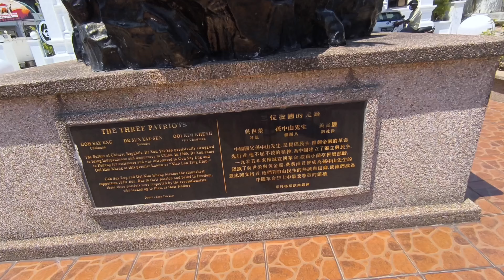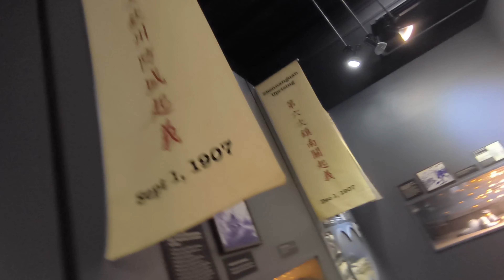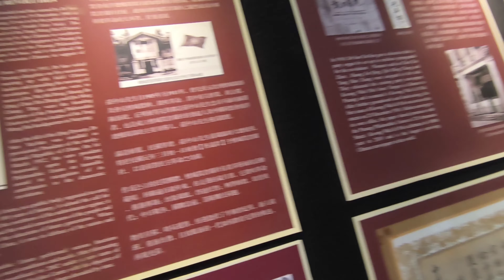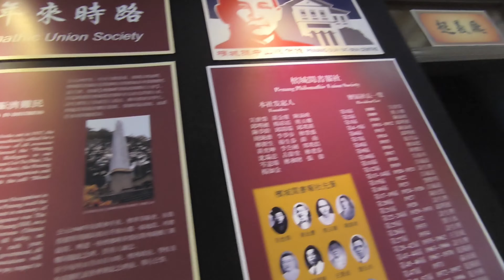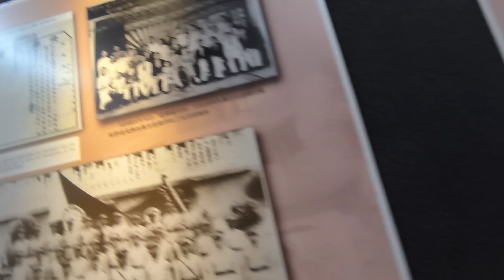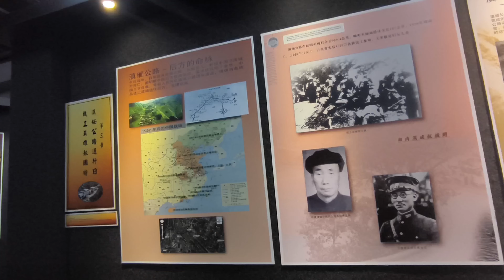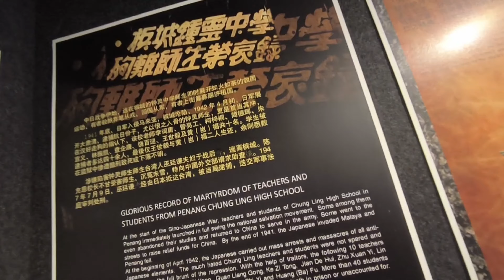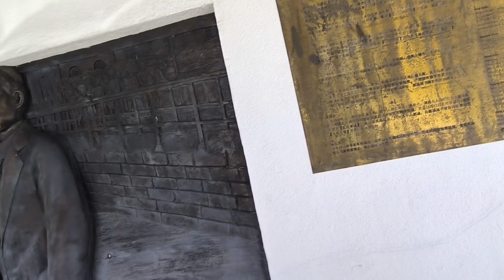20240406 馬來西亞檳城/Penang 孫中山紀念館 Pusat Peringatan Sun Yat-Sen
孫中山革命
檳城會議 黃花崗革命
南僑機工
日本殖民東南亞